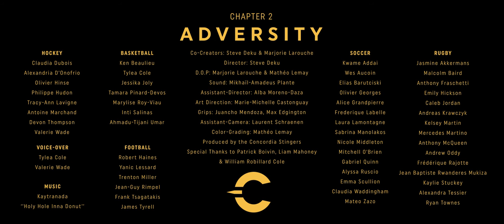Chapter 2: Adversity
A production team entirely made up of students tackle the next chapter of Stingers United.

Written, directed and edited by Concordia film production students, this chapter looks at what goes on behind the scenes for our student-athletes, and the mindset that helps overcome adversity.